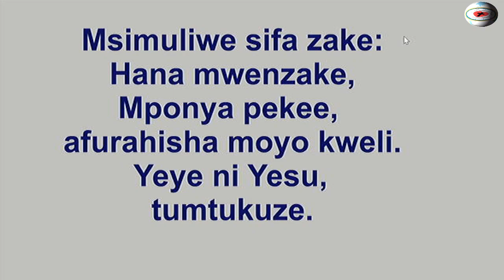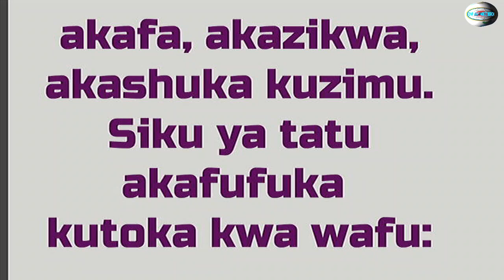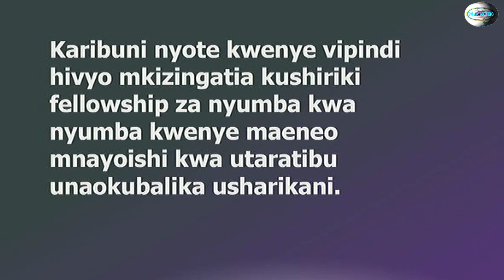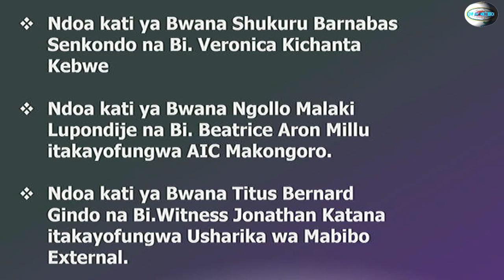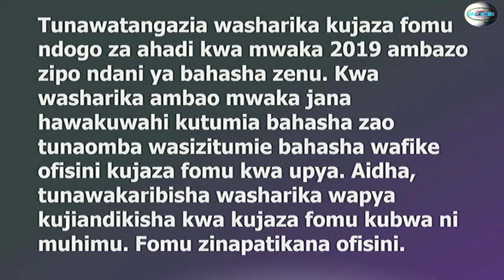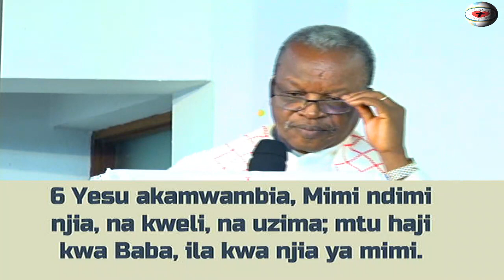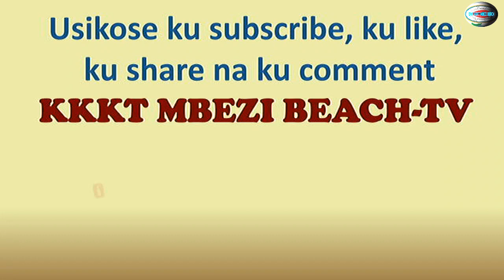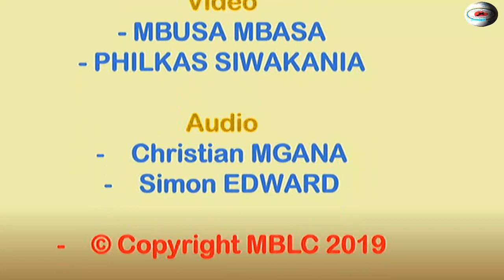"MAISHA MAPYA NDANI YA KRISTO" Yohane 14:1-6. IBADA YA KWANZA JUMAPILI LEO TAREHE 12/05/2019.